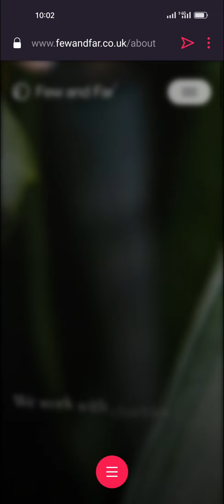FEW AND FAR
a Masterpiece web design project by Few and Far from The UK was awarded the Site Of The Day certification on Jul 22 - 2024. Congratulations🎊
Few and Far — We help charities make our world a better place